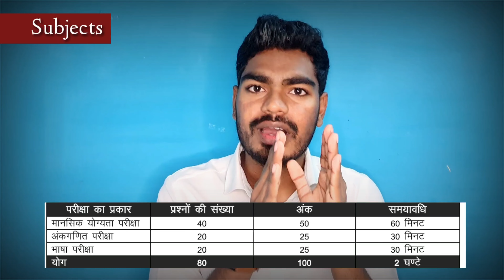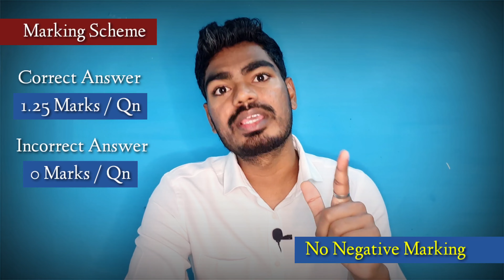Navodaya Vidyalaya Exam Pattern | JNVST Test Subjects | Marking Scheme |All Details by Pramod Beesal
Navodaya Vidyalaya Selecetion Test
JNVST Exam Pattern
Navodaya Vidyalaya Admission Class 6
Negative Marking in Navodaya Paper

In this video i have discussed about the pattern of exam paper of Navodaya Vidyalaya in class 5, to get admission in class 6. I have shared the details of the Exam  Pattern including the Marking Scheme and Each Subject Weightage.

Here are the time stamps for the video:
0:00 Introduction
0:40 Exam Duration
0:57 Total Questions
1:15 3 Subjects
2:45 Marking Scheme